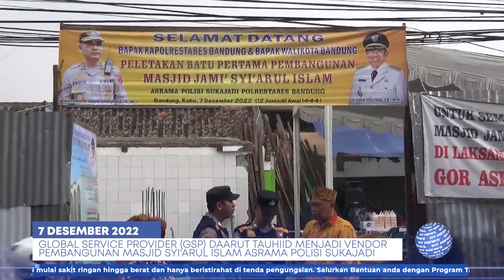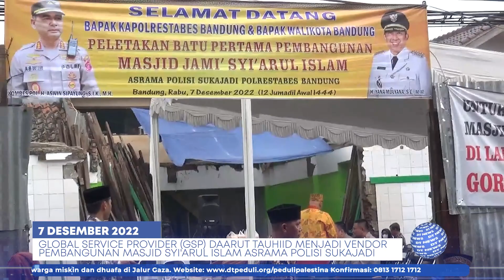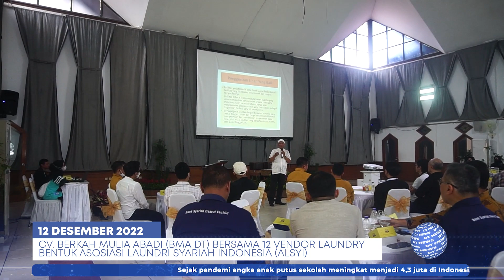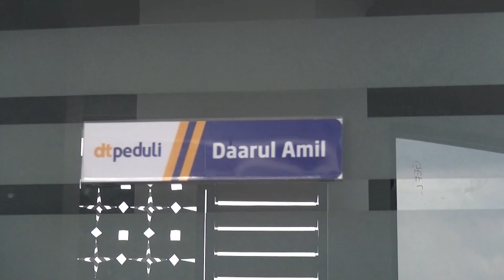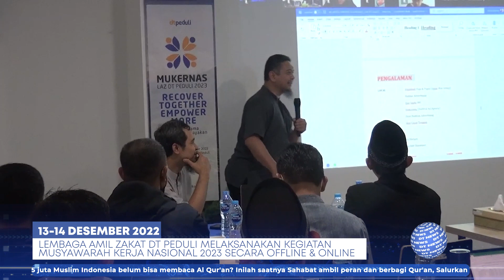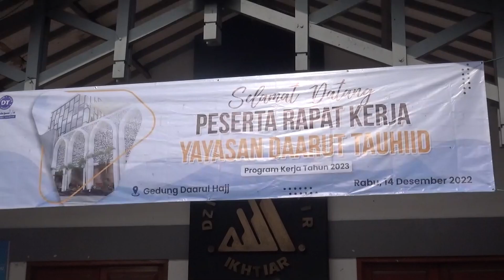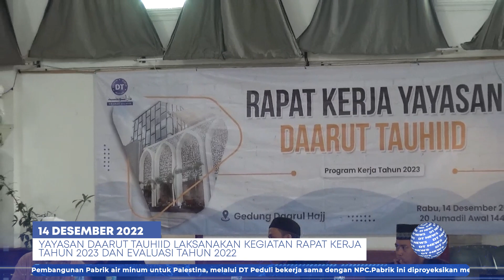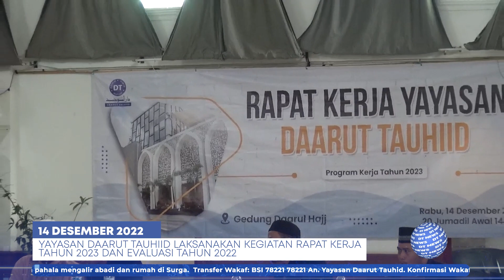🔵 Informasi Seputar Kegiatan Di Pesantren Daarut Tauhiid || DT NEWS EPS. 18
Sahabat, Media Online Daarut Tauhiid akan menyampaikan informasi seputar kegiatan di Pesantren Daarut Tauhiid beberapa pekan terakhir yang dirangkum dalam DTNEWS.

Mari Kita Simak Berita Selengkapnya!!

🔴 You Tube: Daarut Tauhiid Official

🅿️ Fan Page: Daarut Tauhiid